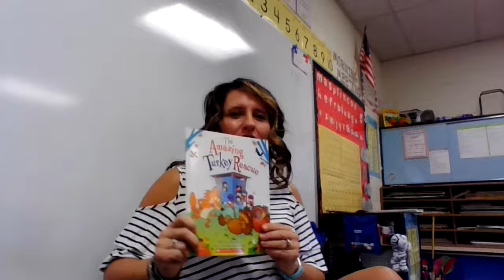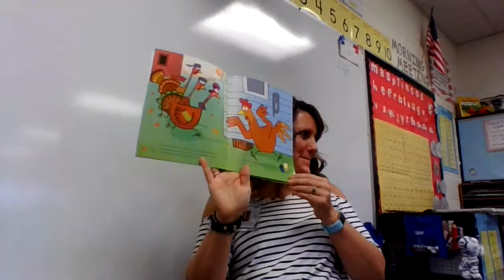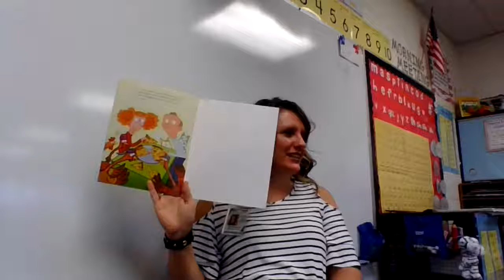The Amazing Turkey Rescue - Nov. 3